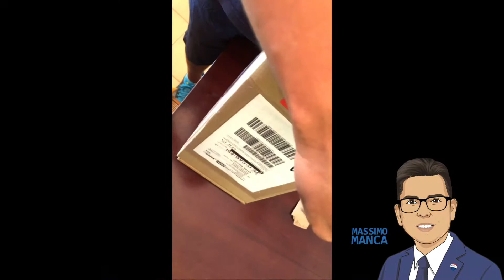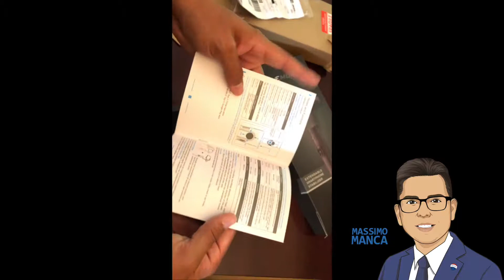MASSIMO MANCA VLOG # 010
Il mio VLOG #010 tra tecnologia e mare oltre che Immobiliare